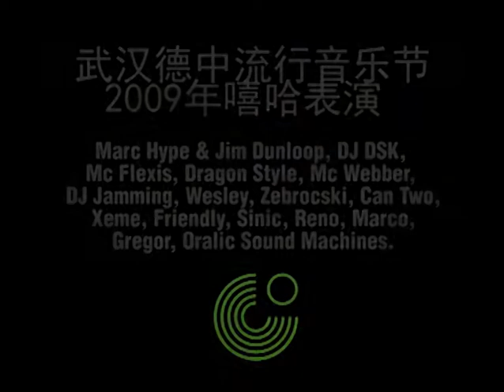Wuhan's "German/China music festival 2009" - Oralic Sound Machines & Wesley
Oralic Sound machines (Germany) andWesley (China) live in Wuhan 2009 German - China music festival.